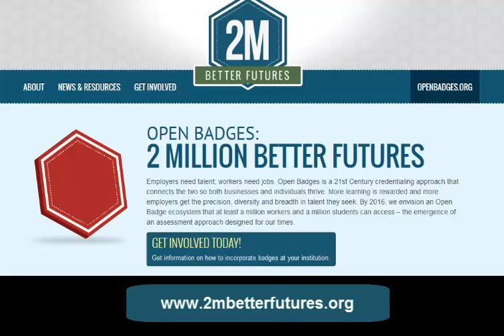Mozilla's OpenBadges & Clinton Global Initiative announces 2 Million Better Futures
2 Million Better Futures

Employers need talent; workers need jobs. Open Badges is a 21st Century credentialing approach that connects the two so both businesses and individuals thrive. More learning is rewarded and more employers get the precision, diversity and breadth in talent they seek. By 2016, we envision an Open Badge ecosystem that at least a million workers and a million students can access -- the emergence of an assessment approach designed for our times.